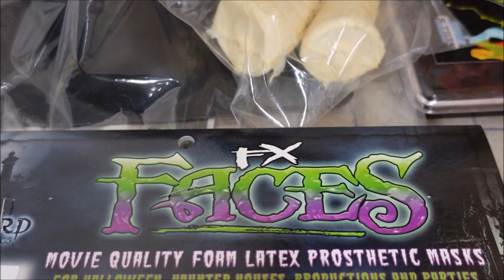MAKE-UP FX : TRANSFORMATION DEMON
Hey !
Ca fait un petit moment, mais voilà une petite vidéo make-up FX,
Vous ne ferez pas attention à mon accent du Nord, et à quel point je ne suis pas douée comme Maître Fumigène.